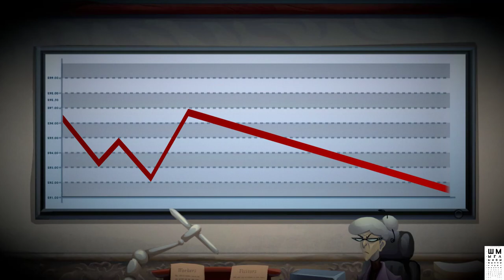Angelo and Deemon: One Hell of a Quest ➤Шмыга в Мире Живых, Анжело и Димон➤Обзор и Прохождение #4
Зашла как-то Смерть не в ту квартиру. Анжело, молодой бездельник - простите - блогер, должен врубить режим «point-n-click квест», пройти преисподнюю, потусить с местными, и вернуться с крутым видосом. Присоединяйтесь. Мы с любовью делали для вас этот Ад.

Однажды, в некотором царстве, некотором государстве, вспышке молнии было суждено породить невероятную, умопомрачительную цепочку событий, которые привели блогера (вслед за Смертью) в Ад.
Канал Анжело страдает от недосмотров и недолайков, поэтому блогер долго не ломался, уцепился за шанс снять самое лайковое, хайповое и трендовое видео, и погнал он в этот самый мир не задумываясь.
Этот Ад не такой как все другие. Он населен всякими личностями, с которыми придется знакомиться и, вооружившись скиллом могучего блогера, решать их проблемы. Иначе никак. На то он и Ад.
Навестите самого Дьявола! Только будьте осторожны, ведь… узнаете сами.
В таком месте нашему Анжело точно не помешает крутой попутчик. Их есть у нас!

ГП: GeForce GTX 1060 6GB
ЦП: Intel(R) Core(TM) i5-7500 CPU @ 3.40GHz
Память: 8 GB RAM

ПРАВИЛА ДЛЯ ЗРИТЕЛЕЙ:
 Без негатива
 Не размещать ссылки
 Не КАПСИТЬ
 Не спойлерить
 Не материться
 Не рекламировать